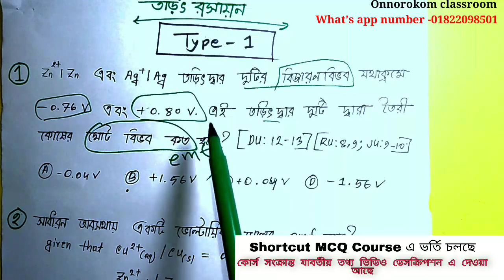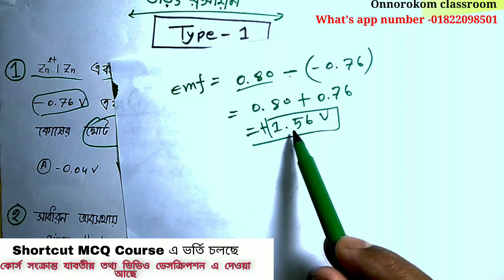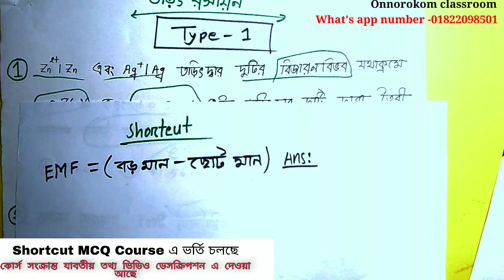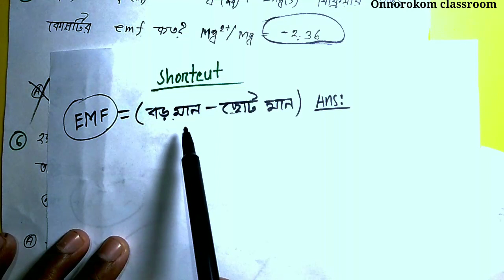তড়িৎ রসায়ন | Electro Chemistry | shortcut mcq | Varsity admission guidelines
🕸️Instractor
-Azizul Haque
-Department of Electrical and Electronic                    Engineering [EEE]

HSC Chemistry 2nd paper
তড়িৎ রসায়ন
class Type: Shortcut MCQ

💢shortcut MCQ কোর্সে ভর্তি চলছে!

কৃষি,গুচ্ছ, রাবি,চবি,জাবি,ঢাবিসহ বাংলাদেশের সকল ভার্সিটিতেই MCQ এর ভিত্তিতে পরীক্ষা হয়।তাই MCQ তে যারা Boss তারাই তাদের আসন ছিনিয়ে নিতে পারবে। সেই লক্ষ্যেই আমরা প্রচেষ্টা চালাচ্ছি।

🧿কারা ভর্তি হতে পারবে কোর্সে?
   🔥ভার্সিটি প্রত্যাশী পরীক্ষার্থী।
   🔥HSC যেকোনো ব্যাচ।
    🔥মেডিকেল প্রত্যাশী পরীক্ষার্থী।

🧿কি কি বিষয় পড়ানো হচ্ছে?

  🔥Math
   🔥physics
    🔥chemistry
     🔥বায়োলজি

 🔥মাত্র ৬১০ টাকা (সবাই যেন ভর্তি হতে পারে তাই               কোর্স ফি একদম কম ধরেছি )

🧿ক্লাস সংখ্যা কত?

🔥কোর্সে ভর্তির সাথে সাথেই পাবে আগের কোর্সে করানো  ৯০+ সবগুলো ক্লাস এবং Du Exam এর আগ পর্যন্ত তো আরো ক্লাস আপলোড দেওয়া হবেই ইনশাআল্লাহ।

🧿ক্লাস কি লাইভ হয় নাকি রেকর্ডেড?
  🔥রেকর্ডেড ক্লাস। লাইভ ক্লাস হয় না

🧿কিভাবে কোর্সে ভর্তি হবো?

 প্রথমে 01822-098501 এই নামবারে বিকাশে অথবা নগদে টাকাSend money করে  পাঠানোর পর নিচের দেওয়া মাধ্যমে আমাকে কেবল নক দিলেই হবে।